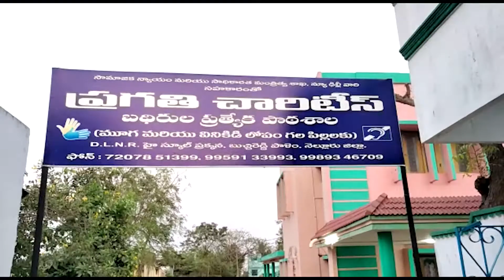విద్యార్థులకు పాఠ్య పుస్తకాలు,నోట్ బుక్,పెన్, పెన్సిల్ ,& నిత్యవసరాలైన కిట్ | NELLORE | CHAMUNDITV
బుచ్చిరెడ్డి పాళెం నగర పంచాయతీ పరిధిలోని స్థానిక ప్రగతి చారిటీస్ బదిరుల పాఠశాలలో స్థానిక మూడోవార్డు కౌన్సిలర్ డాక్టర్ అందే ప్రత్యూష యువజన శ్రామిక రైతు కాంగ్రెస్ పార్టీ ఆవిర్భావ దినోత్సవం సందర్భంగా బదిర విద్యార్థులకు పాఠ్య పుస్తకాలు,నోట్ బుక్,పెన్, పెన్సిల్ ,మరియు నిత్యవసరాలైన సోప్, కొబ్బరి నూనె,షాంపు,టూత్ పెస్ట్,బ్రష్,పౌడర్,ఇతర వినియోగ వస్తువులు కిట్ రూపంలో అందించారు.అనంతరం విద్యార్థులకు ఈవినింగ్ స్నాక్స్ అందజేసారు.విద్యార్దులు బాగా చదువుకుని ప్రయోజకులు కావాలని ఆశించారు.రాష్ట్ర ముఖ్యమంత్రి వైయస్ జగన్మోహన్ రెడ్డి ఆశయాలకు ప్రతీక సేవాకార్యక్రమాలు అన్నారు.దేశంలో ఎక్కడ లేని విధంగా రాష్ట్రంలో   పేద ,బడుగు బలహీన వర్గాలకు అండగా రెక్కాడితే డొక్కాడని పేదల పాలిట ఆత్మీయ బంధువు గా ఎన్నో సంక్షేమ కార్యక్రమాలు చేపట్టి గడపగడపకు వాటిని చేరువ చేసెదంకు సచివాలయ లో రూపోందించి నాయకుడు అంటే సేవకుడు అని నిరూపించారు అన్నారు.ఇలాంటి సేవాకార్యక్రమాలు ప్రతి ఒక్కరు అలవరుచుకోవాలని మీ కున్న దాంట్లో కొంత పేదలకు ఇచ్చి జగన్ మోహన్ రెడ్డి ఆశయాలు నేరవేర్చటమే నిజమైన వైయస్సార్ కాంగ్రెసు పార్టీ ఆవిర్భావం అని తెలియజేశారు.
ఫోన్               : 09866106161